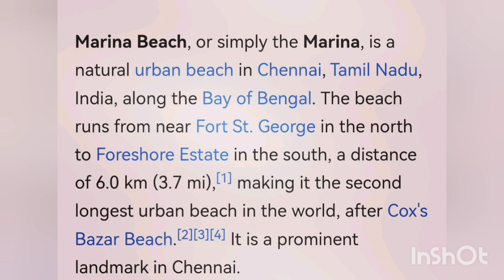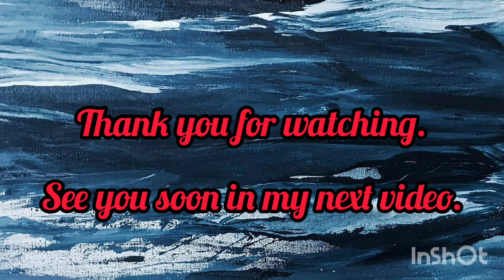One day at Marina Beach, Chennai.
My first experience at Marina Beach was truly amazing. It was a new experience for for me to see the locals especially ladies managing their fish business.  All of them had little  stalls and sold various kinds of fishes.
Their hardworking husbands and fathers
 work very hard to bring the catch to the seaside and sell their catch to various customers. It is truly different from from what I see in Malaysia.

Special thanks to my tour guide  Mr.Murugesh and to our driver
Mr.Agamendran  Raju .